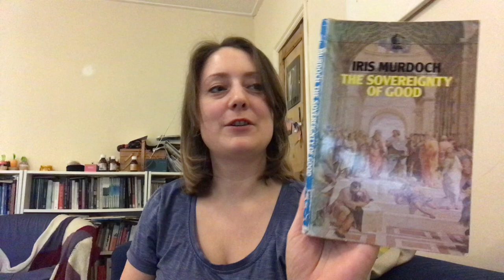Iris Murdoch on attention, and ADHD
Iris Murdoch wrote about attention as a vital aspect of moral agency. What does that mean for people who have difficulty regulating attention?

Learn more about me at FlourishingPhilosophy.com